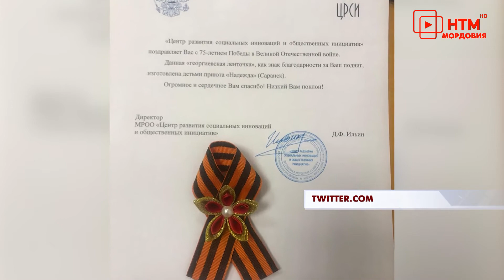Георгиевские ленточки ветеранам из Хайфа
Георгиевские ленточки из Мордовии передали ветеранам   второй мировой войны в израильском городе Хайфа. Сотни человек получили поздравление с 75-летием победы от воспитанников Саранского приюта «Надежда». Ветеранов   внимание  ребят из Саранска тронуло. Они еле сдерживали слезы и благодарили ребят за их труд.